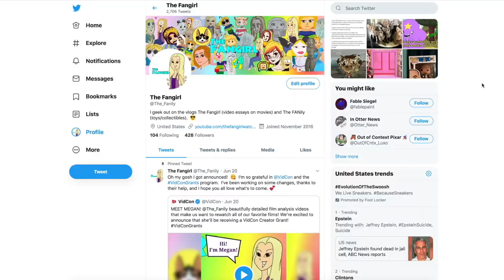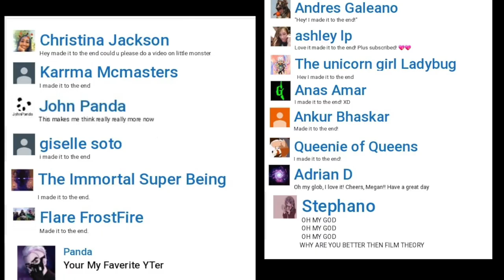Chapter 1 Opinions - Harry Potter and the Sorcerer's Stone | There, I Read It! #1 (The Fangirl)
There, I Read It!  A new podcast-esc series where I read the Harry Potter books for the first time EVER and go over my notes for every chapter of Harry Potter and the Sorcerer's Stone.

UPDATE:  These videos have performed poorly on a movie channel, so I'm going to migrate the rest of this series to another place.
So, you can either listen to There, I Read It! as a podcast
OR
and watch the newest episodes there.